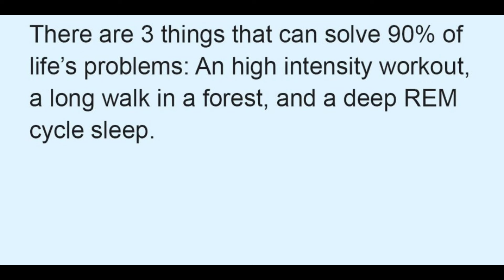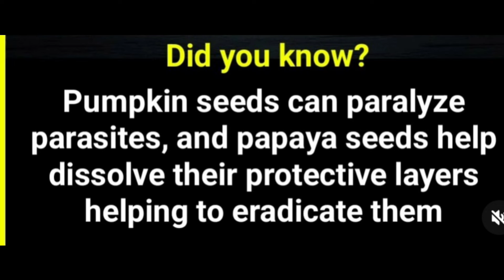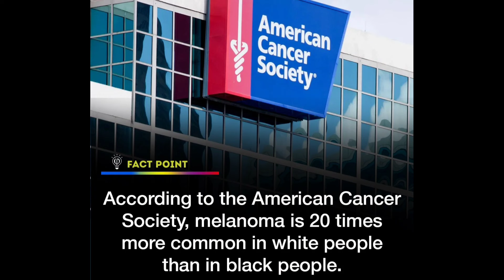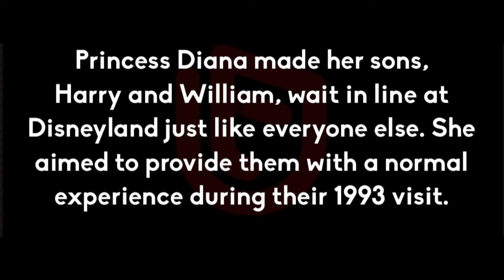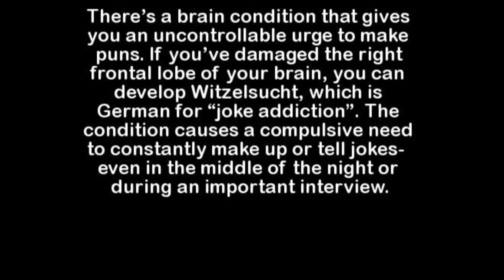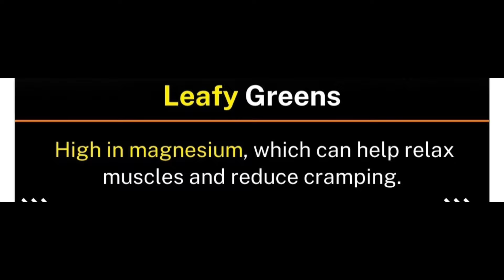Awesome Facts you should know #1710// Facts All Day